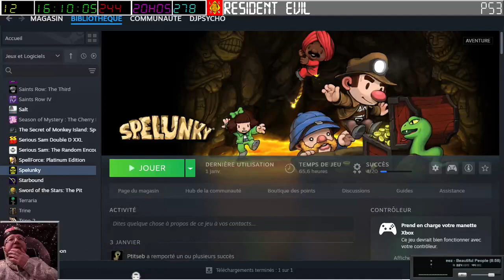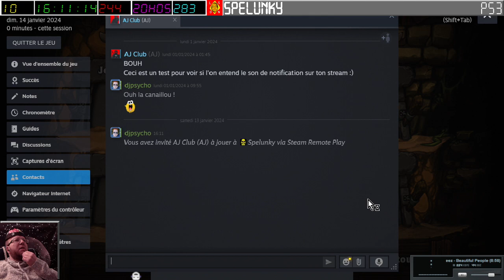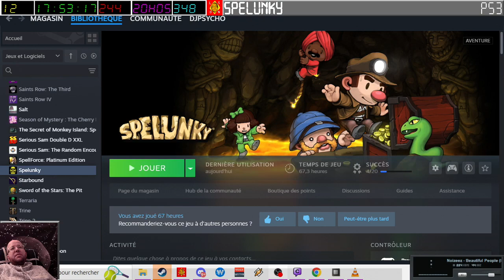[14-01-2024] Spelunky 1 avec AjClub06 [LSDN]